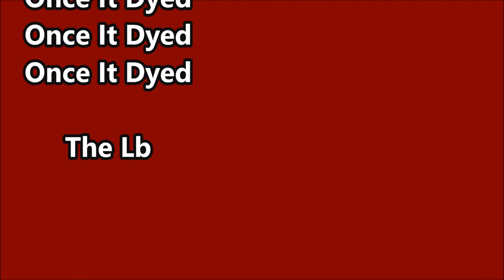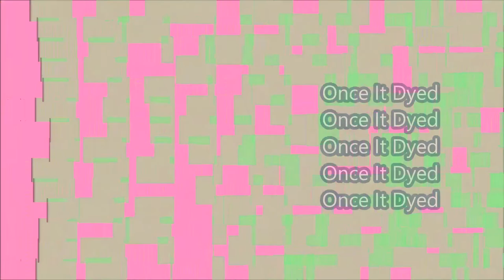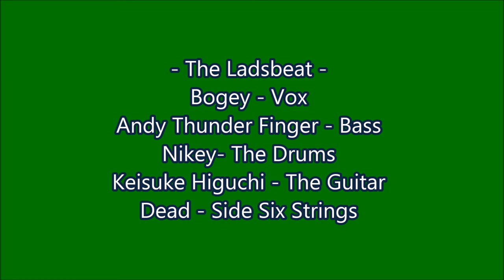Once It Dyed / The Ladsbeat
DIFFER RULER and RULES
2017 Talking To a brickwall  Records 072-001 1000yen
TTab